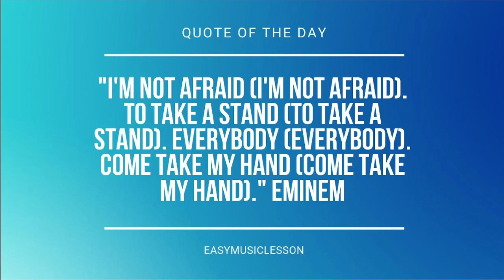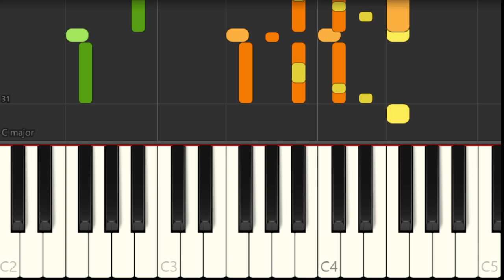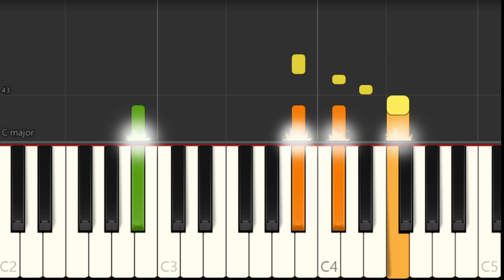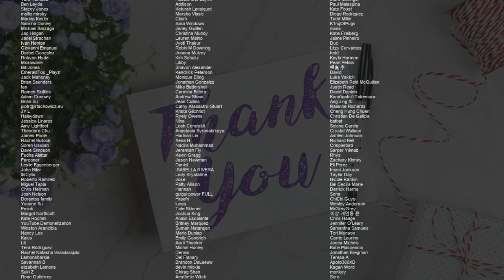How to play Darkerside by David Kushner on Piano (Tutorial)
Comment and let us know how the videos have helped you. It keeps us going! :)The easiest way to learn how to play Darkerside by David Kushner on the piano. It's a piano tutorial for Darkerside by David Kushner.

EasyMusicLesson teaches you to play the your favorite instrument, through easy and simple animation so that you too can learn how to play Darkerside by David Kushner on the piano easily. A piano tutorial with visual animation graphic.